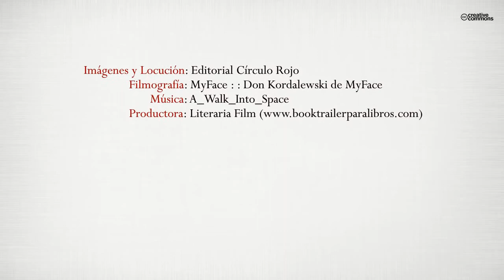El hijo del tiempo (Booktrailer) - Editorial Círculo Rojo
Como si de un inmortal personaje se tratara, Nicolás, el protagonista de El Hijo del Tiempo es un alquimista, un individuo extraño y de edad desconocida, que lleva siglos viajando a lo largo de la senda de la historia en busca de unos misteriosos discos de oro a los que se perdió la pista en tiempos de Moctezuma. Siguiendo un trayecto que no será lineal sino que irá dando saltos, desde la conquista de Tenochtitlan por Hernán Cortés hasta el conflicto en Filipinas a finales del XIX, pasando por la Guerra de las Dos Rosas en la Inglaterra del XV y otros tantos escenarios igual de intrigantes, el lector vivirá una apasionante aventura en busca de esos extraños objetos. Los discos forman parte de una increíble máquina abandonada por los dioses y que podría abrir la puerta a nuestros orígenes, pero también, al caos. Salpicada de simbolismos como la Cábala o la inmortalidad, no faltan tampoco las referencias a elementos culturales y mitológicos de diferentes culturas, que resultaran sugerentes y enriquecedores para el lector. Esta es una novela que podríamos catalogar dentro del género de aventura y ciencia ficción, pero en la que encontramos también rasgos de novela histórica y de misterio, donde el autor, además, fabrica con maestría un puñado de escenarios históricos profusamente ambientados y documentados. Escrita con un estilo depurado y fluido, El Hijo del Tiempo es, sin duda, una buena lectura para disfrutar en cualquier momento.